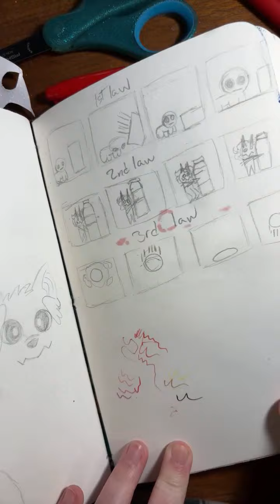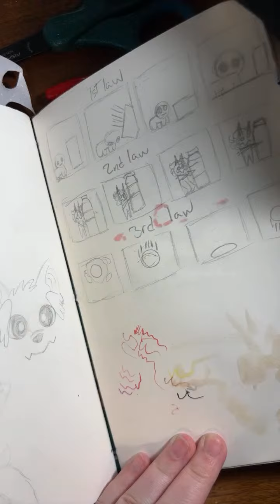Highlight 2:00:49 - 2:05:49 from ChaChaBOOM6834 is live!